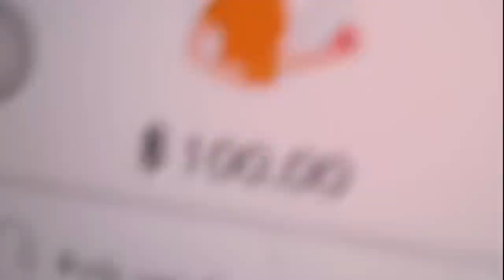ถ้า!? เรามีธนูโคตรเทพ..ยิงหายทั้งเกาะ!! แล้วไล่ฆ่าผู้เล่น 100 คนในมายคราฟ!! - Minecraft ธนู